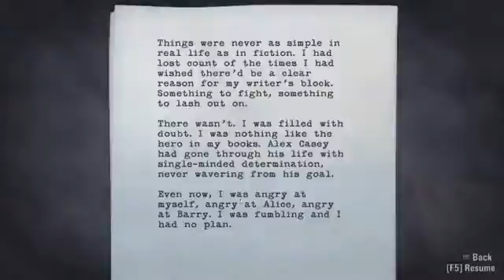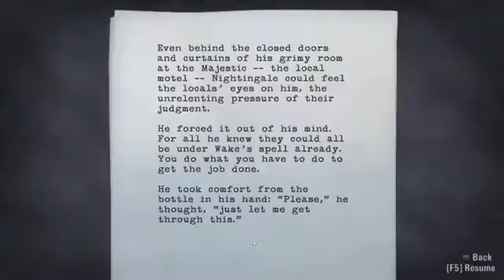Alan Wake Walkthrough Part 12 Gameplay Review Let's Play Pc Xbox 360